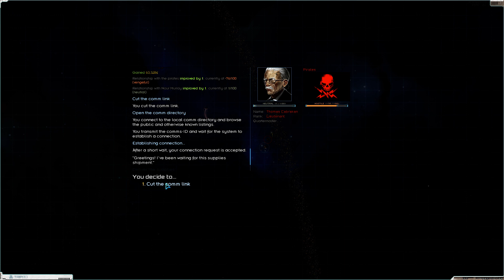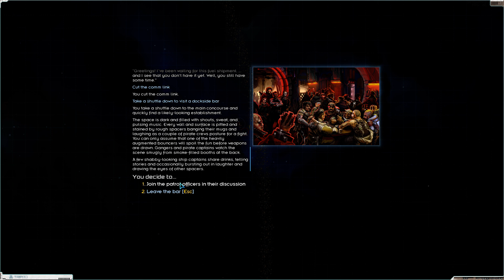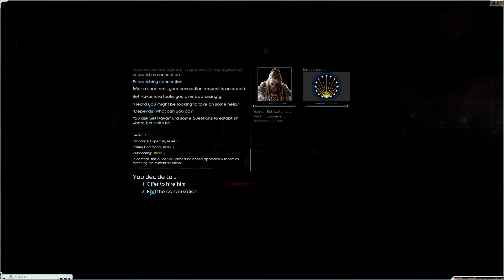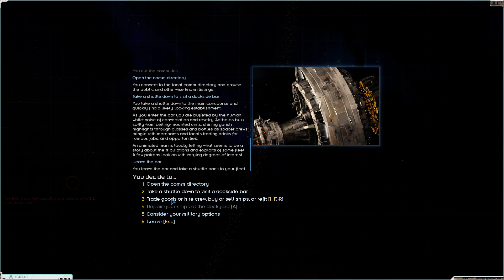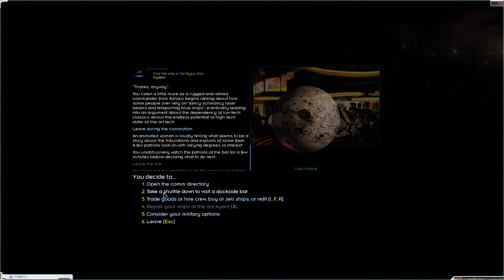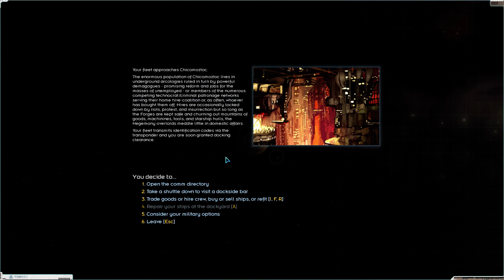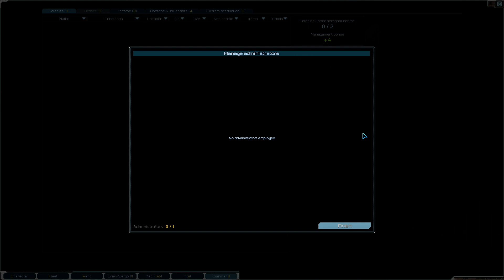StarSector - Tutorial Milking (peter out)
Jun 2 - Aug 13, cycle 206

welp, i think i got the maximum amount of procurements i could in the time alloted.
I have a dilemma.  i end up in Jangala and am about to start hunting pirates...on the other hand, i have so many crew because i want to find a nice planet to colonize to offset expenses.